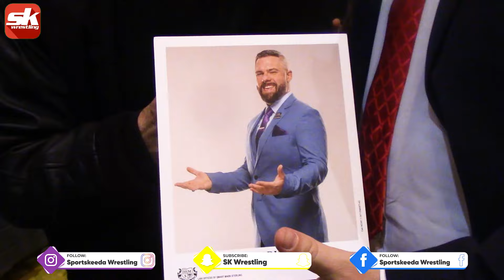Smart Mark Sterling fires a shot at AEW star Samoa Joe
Smart Mark Sterling is a member of the AEW and the ROH roster, and he wants everyone to tune in to ROH HonorClub every Thursday. Not just for the excellent wrestling on display from the current era but also for the eras gone by. In this exclusive interview with Sportskeeda Wrestling Senior Editor Bill Apter, he fires a shot at Samoa Joe as well as Swerve Strickland. And try as we might, we couldn't get an MJF update from the man. Who's the best lawyer in professional wrestling? This is him right here.

Timestamps:-
00:00 - Introduction
00:47 - What makes him "Smart"?
01:27 - Working for AEW
00:23 - Is the original ROH back?
02:54 - Thoughts on Samoa Joe
03:37 - A wild Bryan Myers appears (meme, can keep this out)
03:53 - Where is MJF?
04:45 - Message for his fans
05:31 - His social media